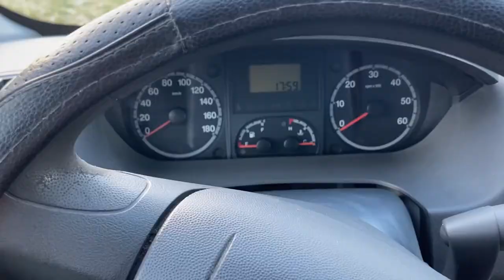PULMINO/ VAN TRIVALENTE, da vedere assolutamente, c'è da pensarci...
Proprio un bel pulmino che ha tre possibilità di gestione, guardatevi il video fino alla fine e salvatemi dalla tentazione :-)